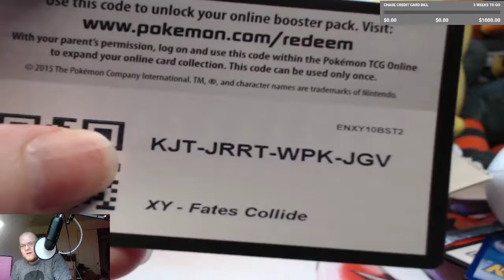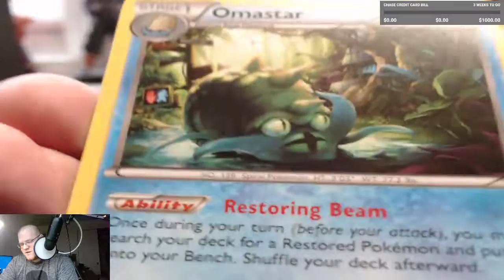Opening a Pokemon XY Fates Collide Booster Pack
for all your Dragon Ball Super and Pokemon product needs,singles and more check out

Follow on Twitter @ gotenks1ttv to stay up to date with stuff